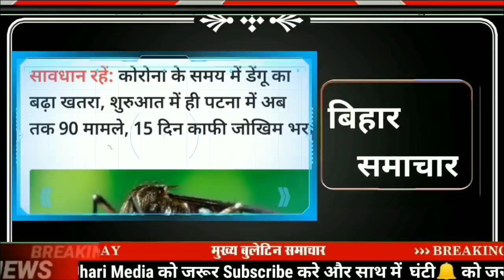Today 6 November bihar news|bihar news,bihar ka news|Gaya news,bhagalpur news|bihari news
6 November bihar news
6 November ka news
bihar news
6 November news
6 November
6 November bihar news
BIHAR NEWS
Bihar
Bihar News
Bihar News today
Bihar tak

Bihar Araria News
Araria News
Bihar Arwal News
Arwal News
Bihar Aurangabad News
Aurangabad News
Bihar Banka News
Banka News
Bihar Begusarai News
Begusarai News
Bihar Bhagalpur News
Bhagalpur News
Bihar Bhojpur News
Bhojpur News
Bihar Buxar News
Buxar News
Bihar Darbhanga News
Darbhanga News
Gaya News
Bihar Gopalganj New
Gopalganj News
Bihar Jumui News
Jumui News
Bihar Jahanabad News
Jahanabad News
Bihar Khagaria News
Khagaria News
Bihar Kishanganj News
Kishanganj News
Bihar Kaimur News
Kaimur News
Bihar Katihar News
Katihar News
Bihar Lakhisarai News
Lakhisarai News
Bihar Madhubani News
Madhubani News
Bihar Munger News
Munger News
Bihar Madhepura News
Madhepura News
Bihar Muzaffarpur News
Muzaffarpur News
Bihar Nalanda News
Nalanda News
Bihar Nawada News
Nawada News
Bihar Patna News
Patna News
Bihar Purnia News
Purnia News
Bihar Rohtas News
Rohtas News
Bihar Saharsa News
Saharsa News
Bihar Samastipur News
Samastipur News
Bihar Sheohar News
Sheohar News
Bihar Sheikhpura News
Sheikhpura News
Bihar Saran News
Saran News
Bihar Sitamarhi News
Sitamarhi News
Bihar Supaul News
Supaul News
Bihar Siwan News
Siwan News
Bihar Vaishali News
Vaishali News